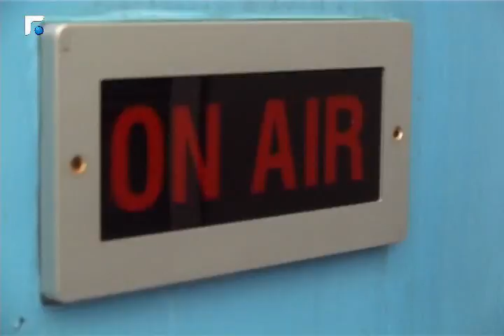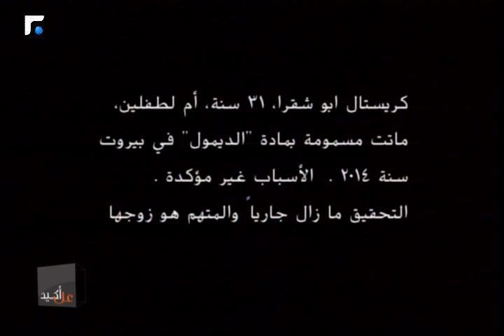عل أكيد- دموع فواج تتعرض للتعنيف من زوجها 1/3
يوكل زافين في كل حلقة من البرنامج لوسيطاته السبع, مهمة إيجاد الحلول لمشاكل الناس ويحاول بالتالي تغيير الواقع المر.
In each episode of Aal Akid, Zaven hosts a number of people with problems that are difficult to be resolved. Zaven delegates the different missions to his team to try to find proper solutions and change the bitter reality.